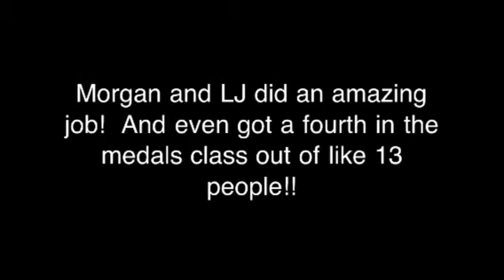Don't you want me baby!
Morgan and LJ were and will always be amazing, this show they were particularly amazing!!